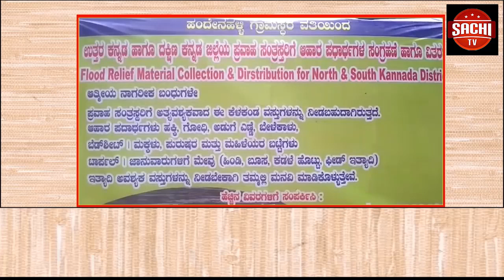ಸಿಎಂ ಬಿಎಸ್ ಯಡಿಯೂರಪ್ಪ ಸರ್ಕಾರಕ್ಕೂ ಬೆಳಗಾವಿ ಕಂಟಕ ಎದುರಾಗಿದೆ. ಬೆಳಗಾವಿಯಿಂದ್ಲೇ ರೆಡಿಯಾಗ್ತಿದೆ ಅತೃಪ್ತರ ಟೀಂ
ಸಿಎಂ ಬಿಎಸ್ ಯಡಿಯೂರಪ್ಪ ಸರ್ಕಾರಕ್ಕೂ ಬೆಳಗಾವಿ ಕಂಟಕ ಎದುರಾಗಿದೆ. ಬೆಳಗಾವಿಯಿಂದ್ಲೇ ರೆಡಿಯಾಗ್ತಿದೆ ಅತೃಪ್ತರ ಟೀಂ ಎಂಬ ಮಾಹಿತಿ ಲಭ್ಯವಾಗುತ್ತಿದೆ.